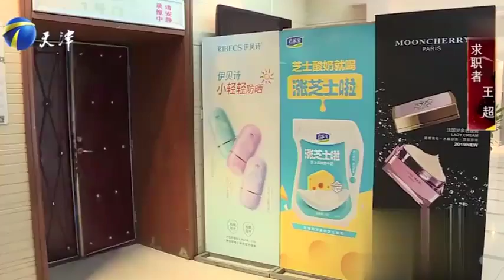男子来求职，想寻得销售相关的职位，自称有十五年工作经验丨非你